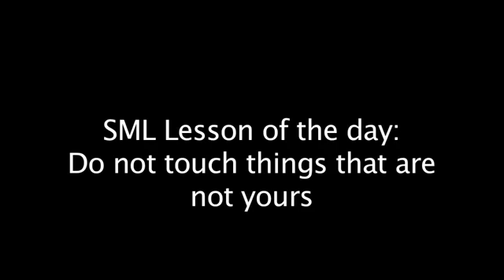SML Short: Replacement Egg(REUPLOAD)